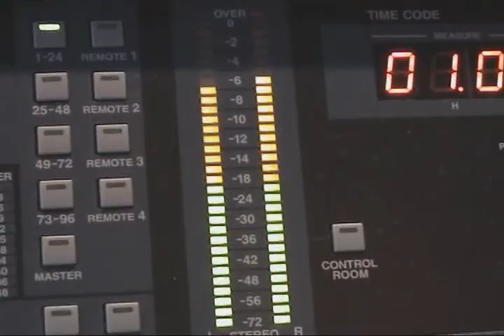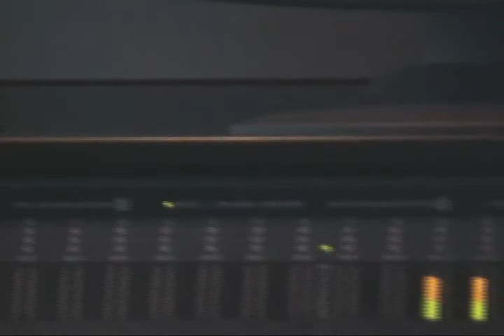MistyEyes 01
One big fat in-joke from the employees of Gold Sound ca. 2005. It is a music video for a song that was written by three guys who performed it live on Southfield cable access then re-recorded by Tom Strickland and Grant Castelberry of Gold Sound.  Video concept by John Holkeboer & Clay Addy (with apologies to Phil Collins and Philip Bailey).  Produced and edited by John Holkeboer and Tom Strickland.